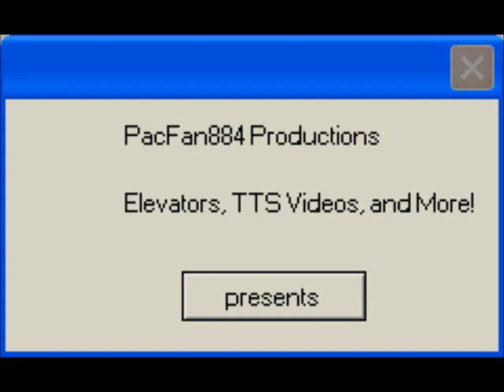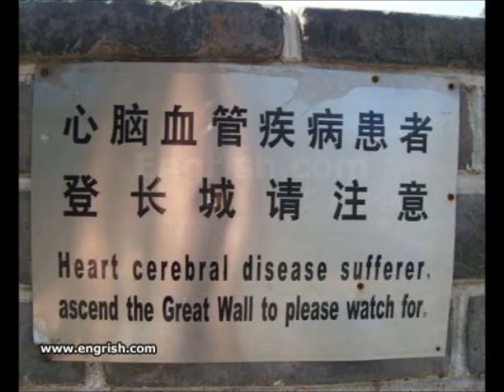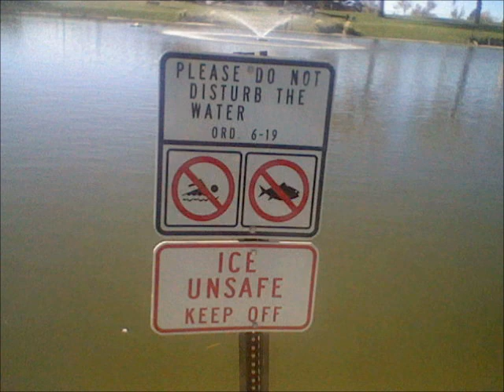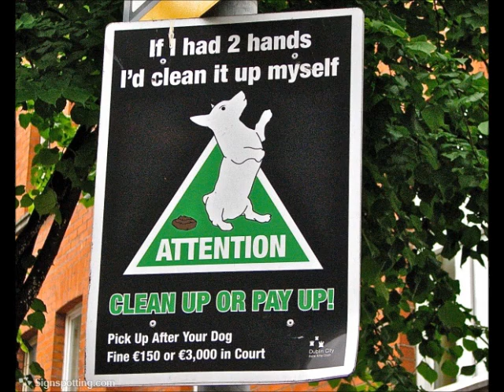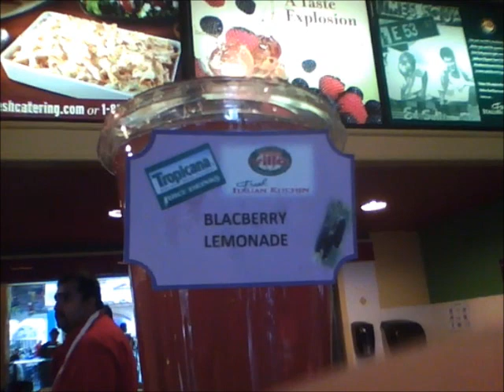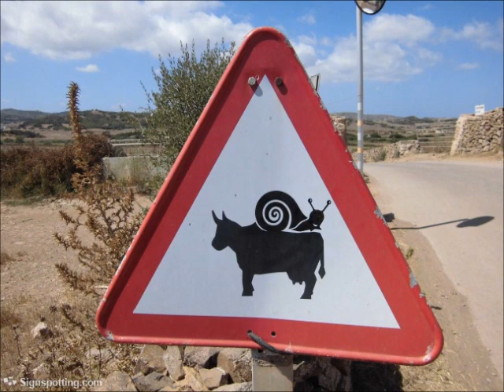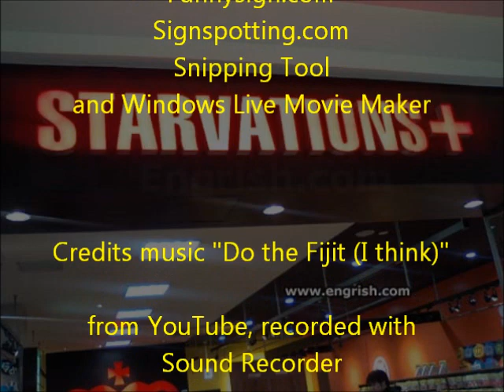Funny Signs: Moose Fart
Welcome to the magical world of Funny Signs by PacFan884! In this episode, we take a look at what happens when you disturb water, get some free tacos, and even drop Mike off a cliff!

[Webkinz24 was Eeveeas at the time this video was made.

Made with Windows Live Movie Maker and Speakonia.

Barfs: 1 (Mary)

Series: Funny Signs
Episode Number: 1
Season: 1
Episode: 1
Render Date: May 27, 2013, 11:07 AM